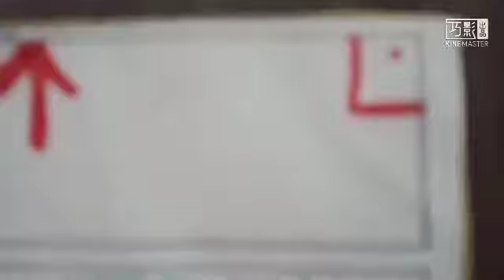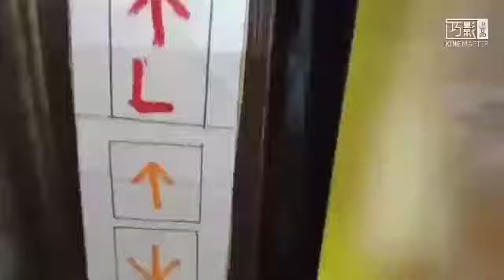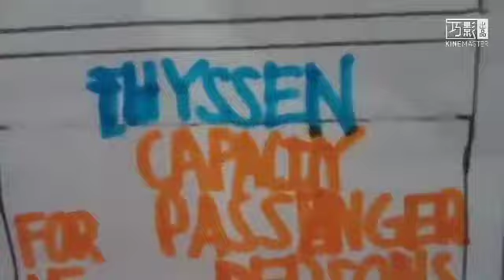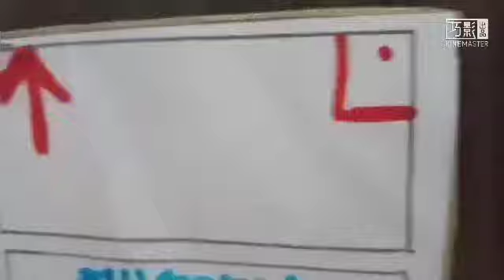3× Thyssen Elevator at Golden Gate Hotel Tanjung Bungah, Penang, Malaysia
Thyssen elevator is rare on Malaysia, Actually this located at Main hotel lobby. The speed like 2.5 KM/H.
Elevator Information
Brand: Thyssen
Type: Traction
Usage: Passanger
Capacity: 15 Persons 1025 kg
Installed: 2015
Serviced floor: L, 2-8